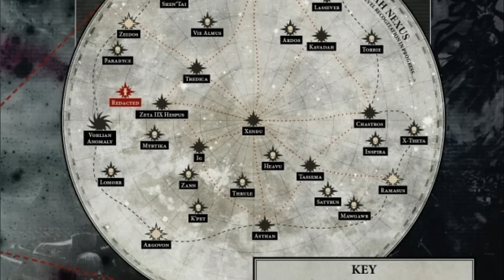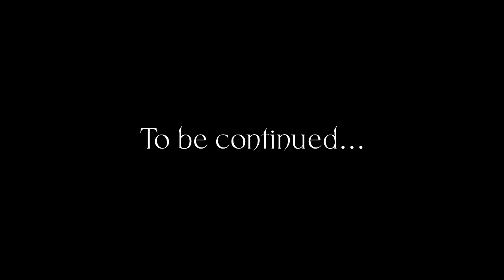Kỷ nguyên Indomitus (Dark Imperium) chapter 3 \ Warhammer 40,000 lore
Sự hỗn loạn phun trào từ Cicatrix Maledictum đã bao trùm toàn thiên hà, một thảm họa đối với tất cả các phe phái của cõi thực, chỉ ngoại trừ những kẻ sống dựa vào sự suy vong và giết chóc. Từ khắp mọi cực của thiên hà, vô vàn cuộc chiến đã được phát động bởi cả loài người lẫn Xenos nhằm khôi phục lại trật tự hay ít nhất là để duy trì sự tồn tại của giống loài. Thậm chí có những loài đã chọn tạm gác thù cũ để tìm kiếm cho mình đồng minh, trong khi kẻ khác vẫn chọn lối đi riêng của mình. Nhưng ngay cả trong thời khắc đen tối này, những kẻ tham vọng và cơ hội vẫn tồn tại, thay vì cố gắng chống lại sự đày đọa của Warp, chúng sử dụng nó làm bàn đạp để đạt được những mục tiêu ích kỷ của riêng mình. Ngọn lửa đã bao trùm thiên hà lại tiếp tục bùng cháy...

- Donate ủng hộ trực tiếp (pwease :3 ): 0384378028 MB Bank hoặc 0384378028 MOMO